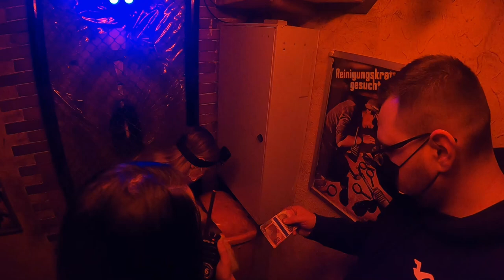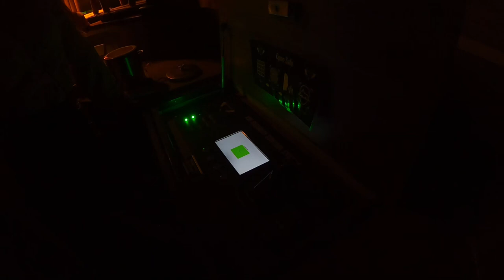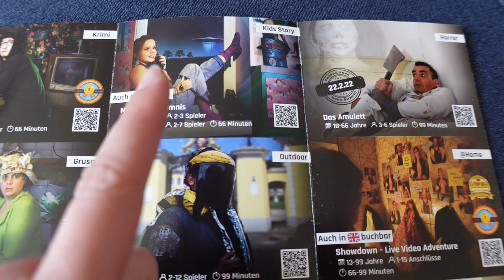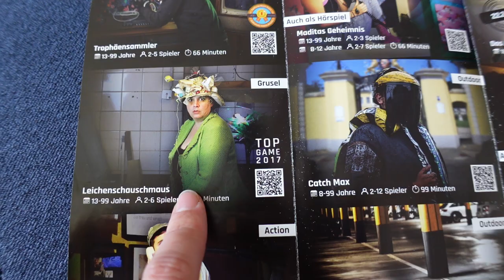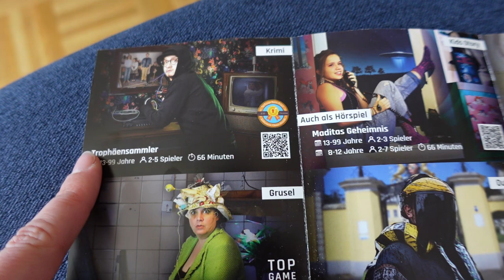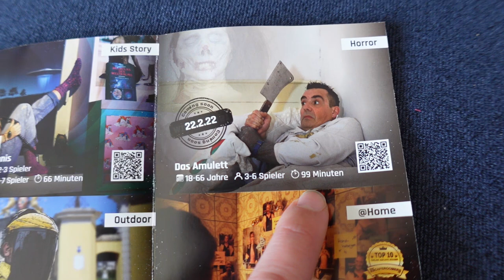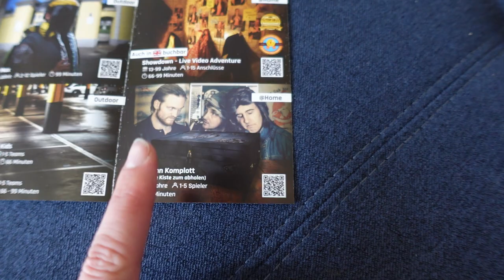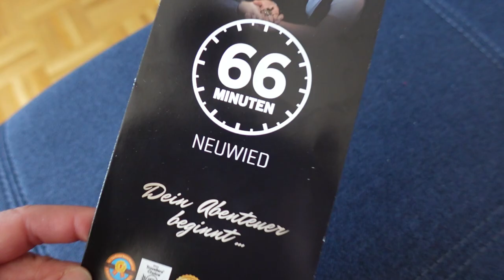66 Minuten - fünf immersive & storybasierte Escape & Adventure Games - inkl. neuem Spiel: Amulett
in diesem Video sind wir zu Gast bei 66 Minuten. Das sind immersive, storybasierte Escape & Adventure Games. 💕escaperoom